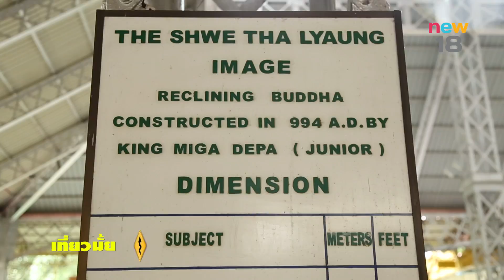เที่ยวพม่า ตอนที่ 2 | EP.38/4 | เที่ยวมั้ยยู | 12 ส.ค. 60 | new18 | ช่อง 18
เที่ยวมั้ยYou วันเสาร์ที่ 12 สิงหาคมนี้  เสาร์นี้ปิดทริปพม่า ตะลุยเที่ยวที่เด็ด ๆ
ของเมืองย่างกุ้ง
นมัสการมหาเจดีย์ชเวดากอง 1 ใน 5 มหาบูชาสถานของพม่า แวะขอพรกับ
เทพทันใจ รวมทั้ง เทพกระซิบ ที่เจดีย์โบตะตาว เดินชิลล์กับแหล่งรวมของฝาก
ที่ตลาดโบจ๊กอองซาน ชิมขนมอร่อยขึ้นชื่อของพม่า  “โอโนโจโจ้”
แล้วไปเที่ยวพม่ากันนะ YOU